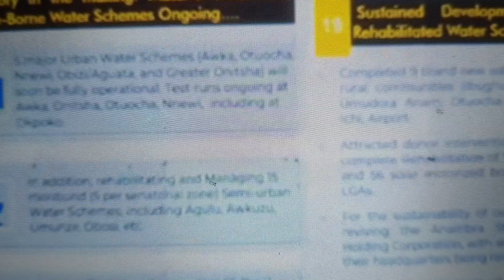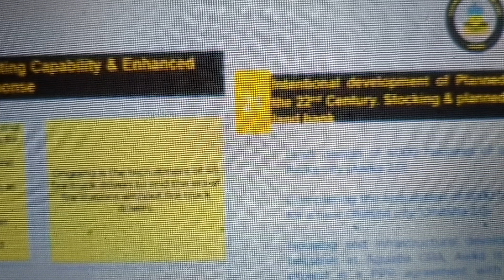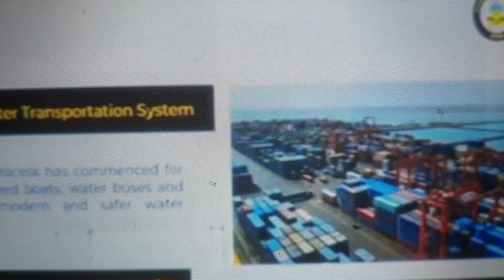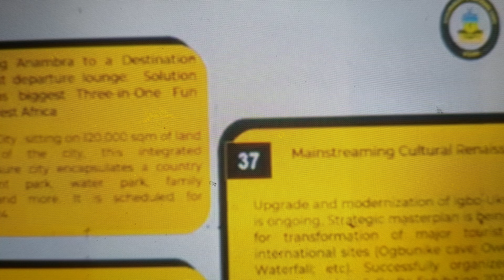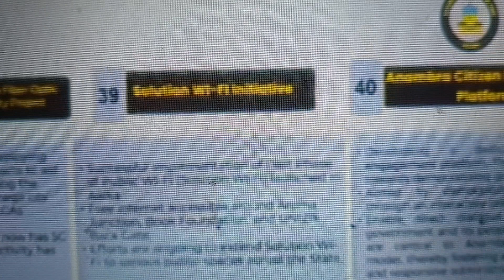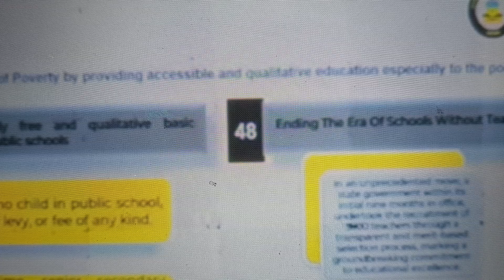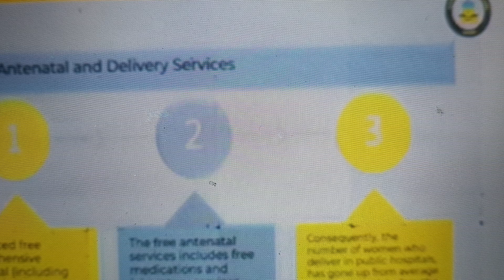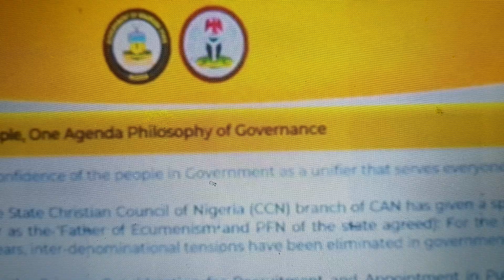Anambra State Now and Tomorrow by Chukwuma Soludo The Governor of Anambra State Nigeria 🇳🇬@Soludo